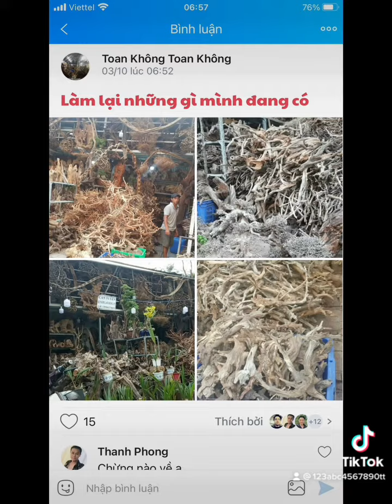Gỗ lũa trồng lan Gỗ lũa thủy sinh hồ cá gỗ lụa trang trí Decor TPHCM